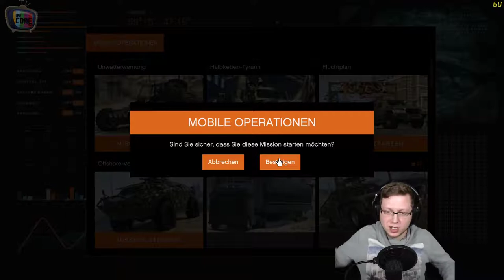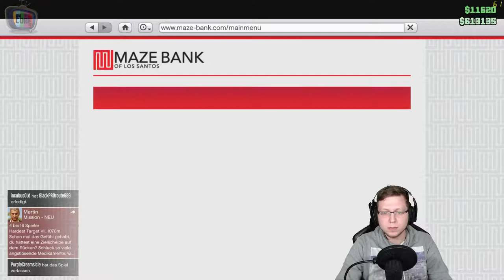PartyPnyx säuft ab - GTA V Online #056